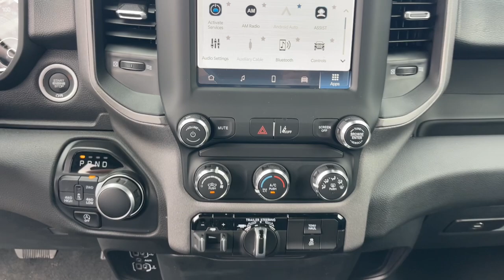2024 Ram 1500 Tradesman Jacksonville, Orange Park, Gainesville, Ocala, Lake City FL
New 2024 Ram 1500 Tradesman available at Murray CDJR located in 15160 US Highway 301 South, Starke, FL, 32091.
Stock#: 207466 - VIN#: 1C6SRFGT4RN207466

Picture yourself in the  2024  Ram 1500. The Ram 1500 delivers gritty towing capability, passenger-focused comfort and safety features, and surprising fuel efficiency. The following are some of this vehicles highlighted options: Apple Carplay®/Android Auto®, Pre-Collision System, Keyless Entry, Satellite Radio, Heated Mirrors, Back-Up Camera, Lane Keeping Assist, Aluminum Wheels, Alarm, Steering Wheel Audio Controls. Relax and enjoy getting the job done right in the strong and dependable Ram 1500. Come in for a test drive.